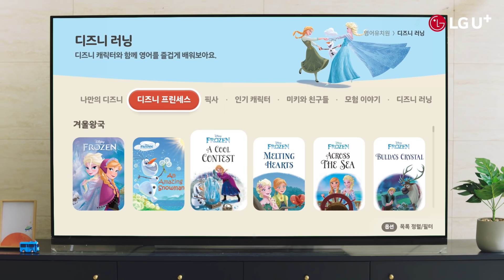[U+아이들나라] 영어 실력? 우린 디즈니 러닝 하니까!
U+아이들나라 디즈니 러닝 독점 제공!

겨울왕국, 주토피아, 토이스토리 등 디즈니 인기 캐릭터들의
말과 노래를 따라하며 자연스럽게 늘어나는 우리 아이 영어 실력!

오직 U+아이들나라에서만 즐길 수 있는 디즈니 러닝!
지금 바로 U+tv, U+아이들나라 app에서 만나보세요.

※ 디즈니 러닝 런칭 이벤트
지금 U+tv, U+아이들나라 app에서 디즈니 러닝 콘텐츠를 1회 이상 시청하면
디즈니 키즈 잉글리시 전집, 스타벅스 아메리카노 득템 기회가?!